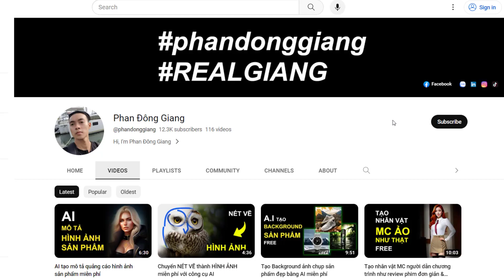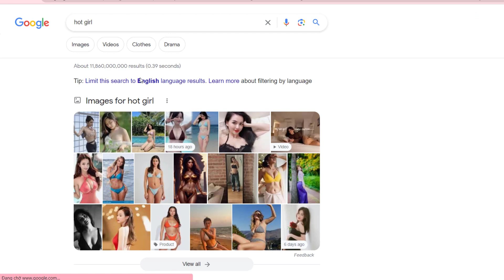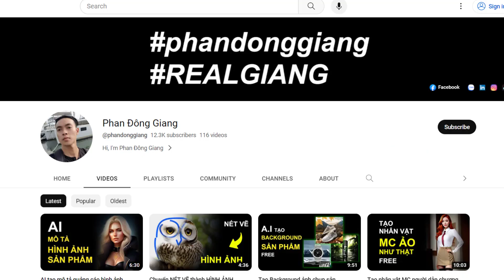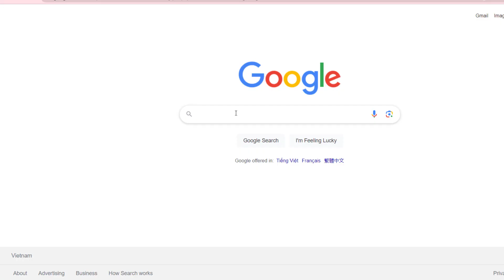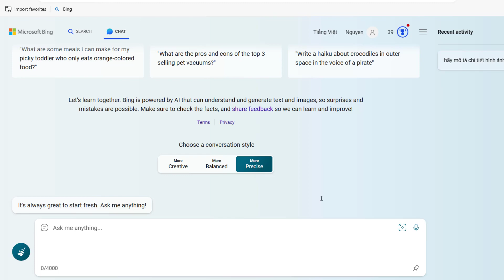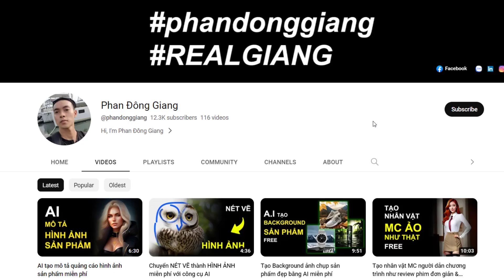Chat bằng hình ảnh tải lên với Bing AI miễn phí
Giờ đây, người dùng có thể chụp, tải hình ảnh lên hoặc sử dụng đường link hình ảnh để chat với Bing AI Chat và hỏi thêm thông tin về ảnh đó qua máy tính laptop hoặc ứng dụng Bing Microsoft, vì AI giờ đây có thể “hiểu ngữ cảnh của một hình ảnh, giải thích và trả lời các câu hỏi về nó”, theo Một bản phát hành.

Các từ khóa tìm kiếm liên quan:
tải hình lên bing ai chat
ai image generator
is bing image creator free
bing ai image generator copyright
bing image search
free ai image generator
chatbot bing ai Microsoft